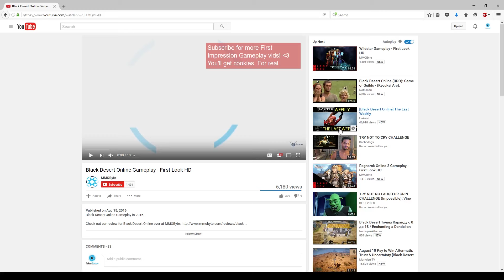Clearing Tam-Tara Deepcroft! Final Fantasy XIV: A Realm Reborn Gameplay [4]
After our heroic efforts in Tam-Tara Deepcroft, it was time for us to inform  Miss Miounne that the darkness has finally been defeated!

Wiggy: Doesn't want to have her own social media account yet. :( Tell her she should in the comments!

Final Fantasy XIV: A Realm Reborn Gameplay 2016 - Final Fantasy XIV: A Realm Reborn P2P MMORPG 2016 - Gameplay Final Fantasy XIV Gameplay 2016 - Final Fantasy XIV: A Realm Reborn